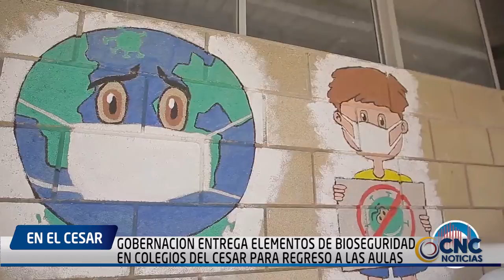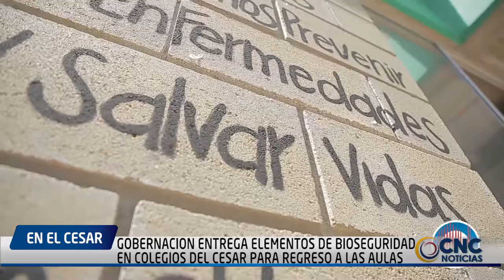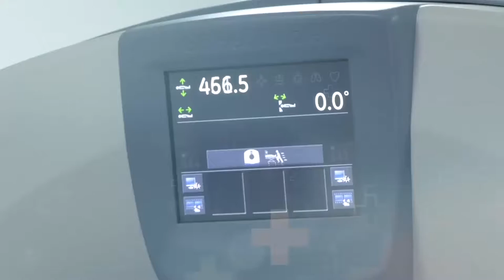GOBERNACION ENTREGA ELEMENTOS DE BIOSEGURIDAD EN COLEGIOS DEL CESAR PARA REGRESO A LAS AULAS